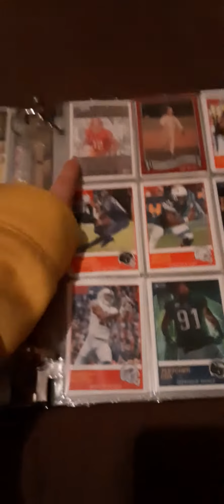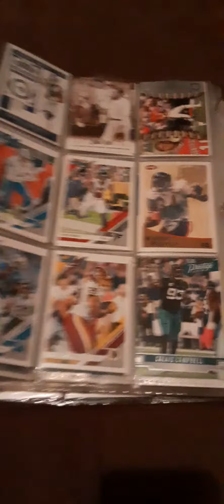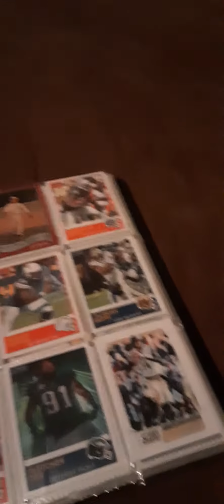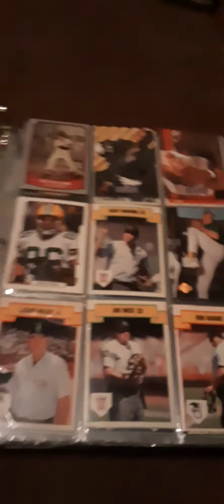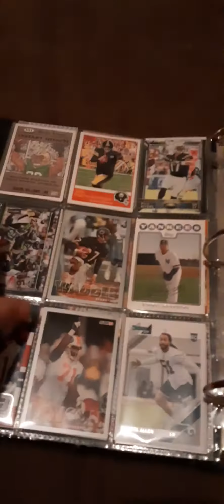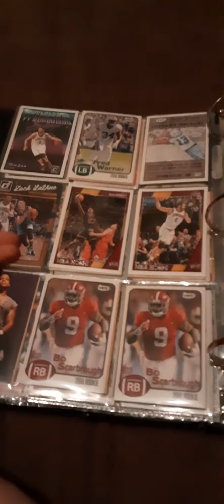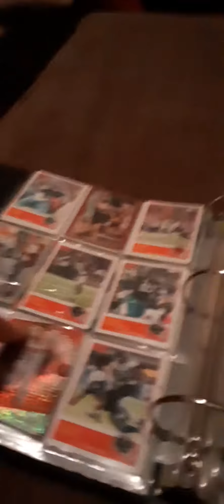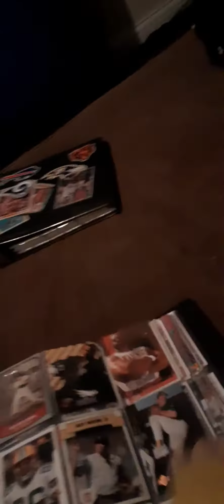Part 2 of showing my football cards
5 likes please?